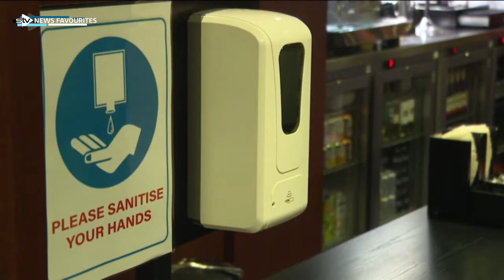STV News: Lunchtime Bulletin (4th August 2021)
Newscaster: Gordon Chree